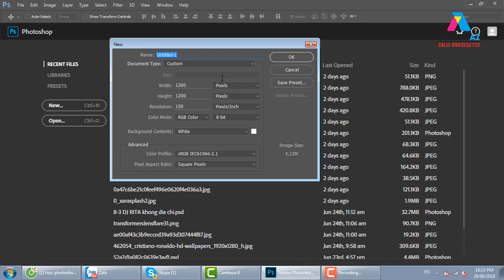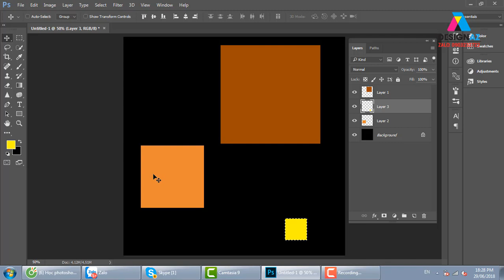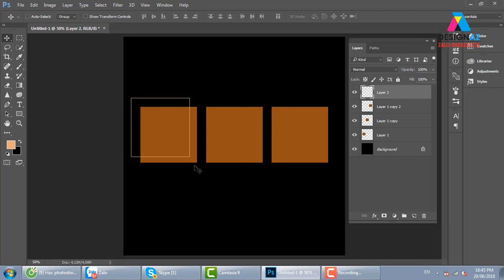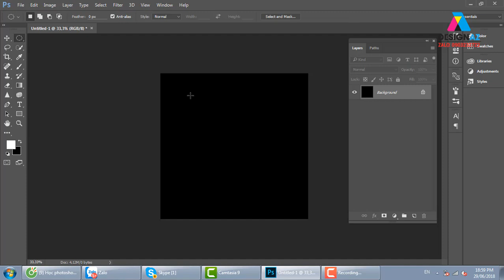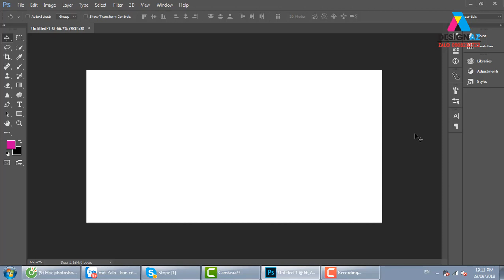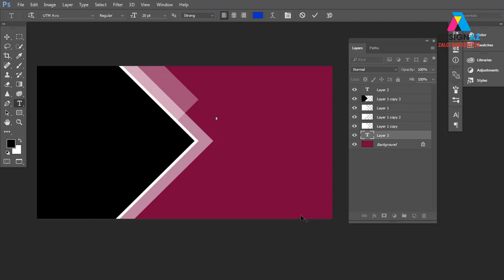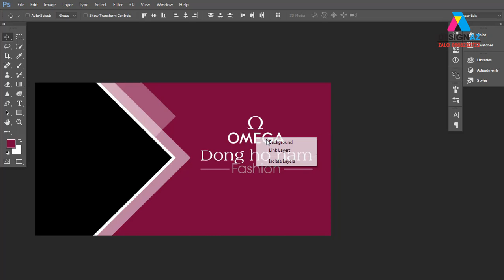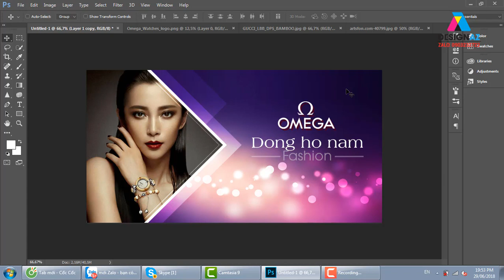Học Photoshop Online: Bí Quyết Thành Thạo Nhanh Chóng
dạy photoshop dạy illustrator học photoshop học illustrator,tự học đồ họa,học thiết kế đồ họa,học thiết kế đồ họa online,học thiết kế đồ họa 2d,bai 2 photoshop,học photoshop,dạy photoshop
học đồ họa tốt nhất hà nội